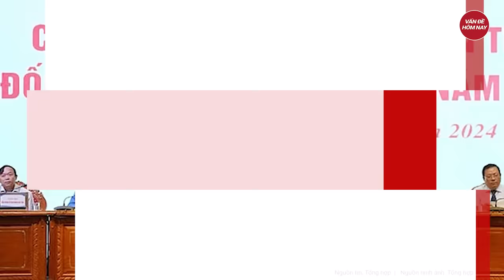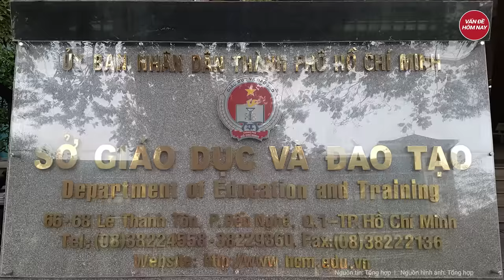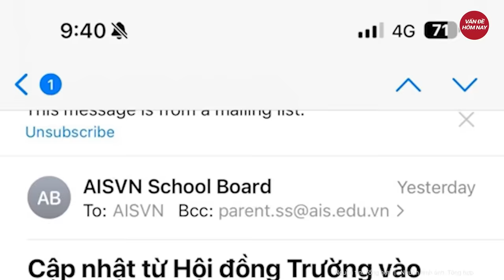Quốc hội miễn nhiệm Chủ tịch nước Võ Văn Thưởng | Tin nóng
Tin tức mới nhất | Quốc hội miễn nhiệm Chủ tịch nước Võ Văn Thưởng
Sáng 21/3, Tại kỳ họp bất thường:lần thứ 6,  Quốc hội khoá XV, Quốc hội thống nhất miễn nhiệm chức vụ Chủ tịch nước nhiệm kỳ 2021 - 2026, cho thôi làm nhiệm vụ đại biểu Quốc hội khóa XV đối với ông Võ Văn Thưởng.